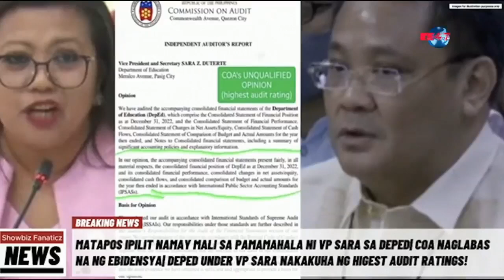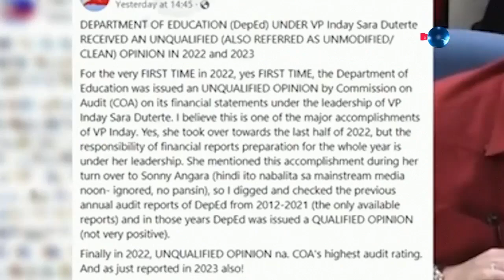EH, ANO NGAYON!( September 25, 2024 )